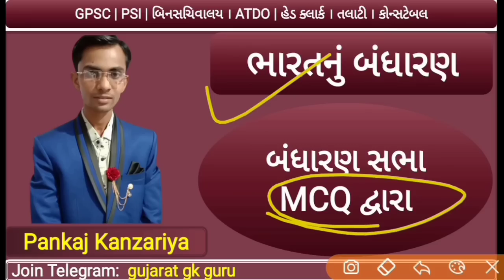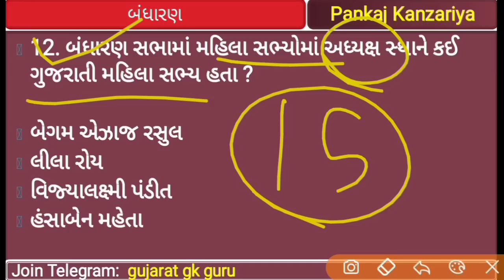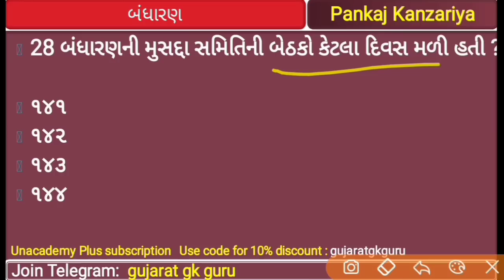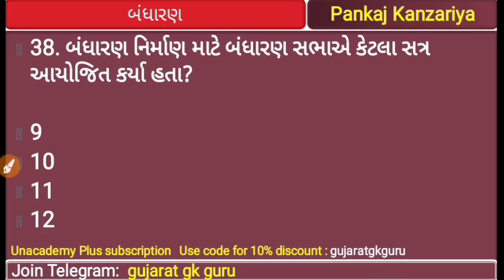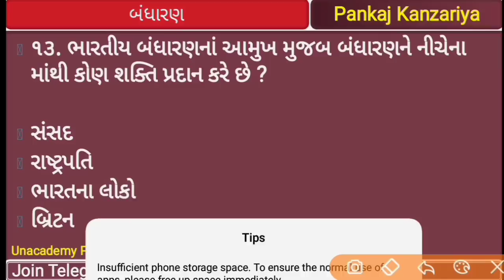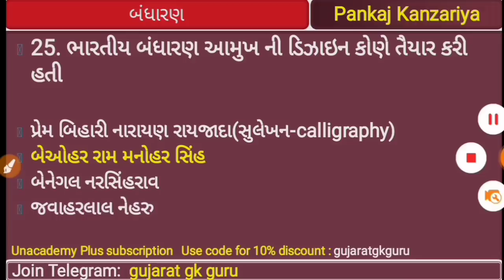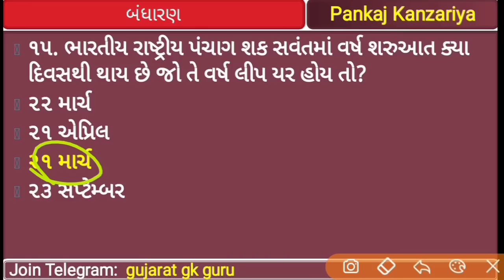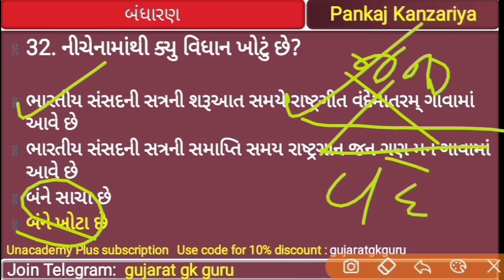બંધારણ |Talati special| 100 MCQ| constitution|gpssb |Gsssb| binsachivaly|bandharan|talati gk